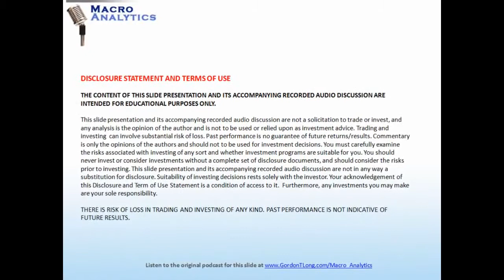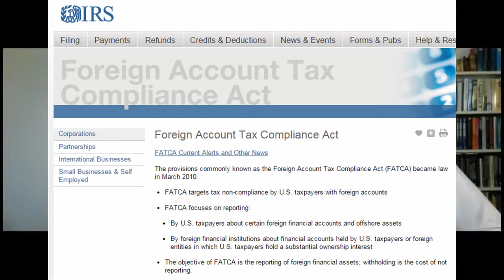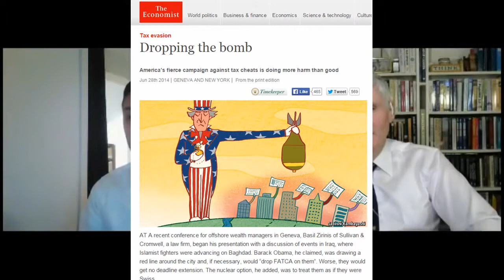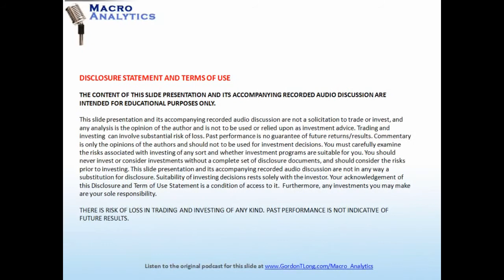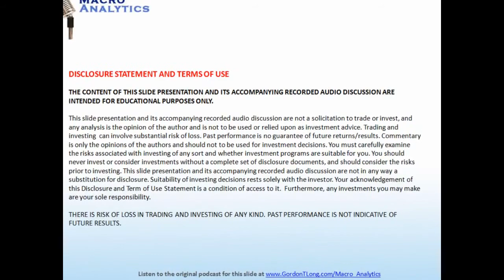12 06 14 FINANCIAL REPRESSION AUTHORITY w Nick Giambruno Final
This channel is the program show of the Financial Repression Authority - Macroprudential Policy Advisors, a global consulting advisory firm educating and assisting investors and retirees on the challenges of investing and retiring in today's environment characterized by repressed interest rates, loss of purchasing power, risks of capital controls and bank bail ins, challenging regulations, and easing monetary/fiscal policies (all aspects of financial repression) .. FRA interviews some of the best fund managers, economists and industry leaders worldwide on these topic areas.